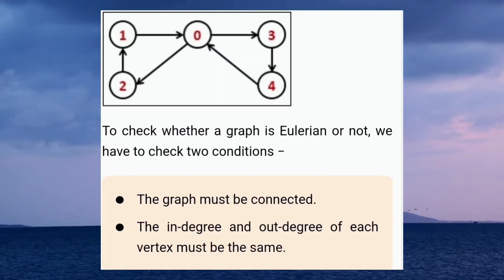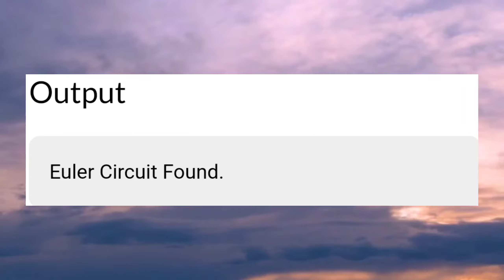EULER connected graph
Euler path is a path, by which we can visit every edge exactly once. We can use the same vertices for multiple times. The Euler Circuit is a special type of Euler path. When the starting vertex of the Euler path is also connected with the ending vertex of that path, then it is called the Euler Circuit.